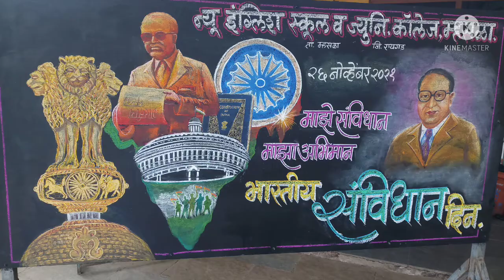संविधानाच पुस्तक हातात, भीमराव बसलाय रथात